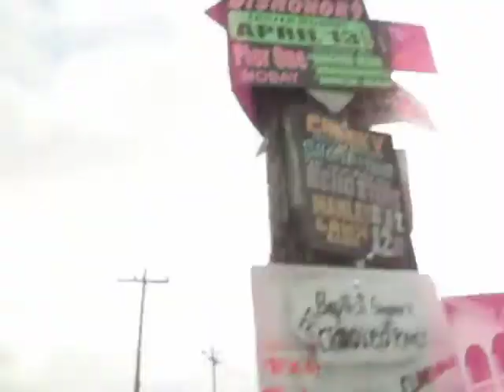pier 1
we we on our way to montego bay, pier 1 World clash.